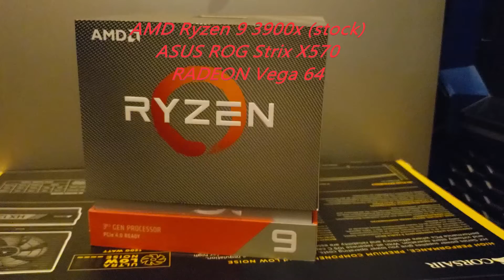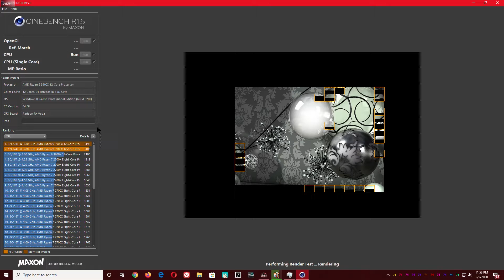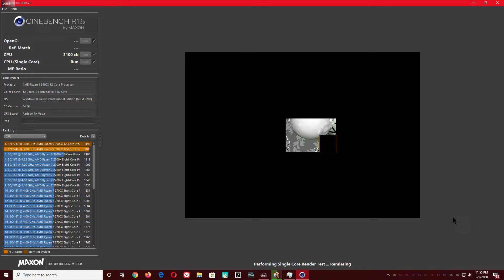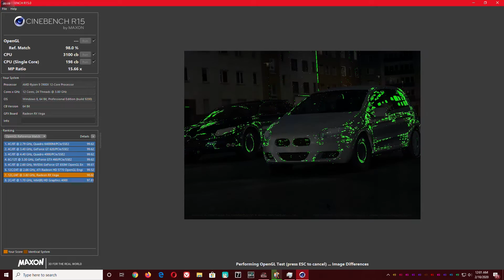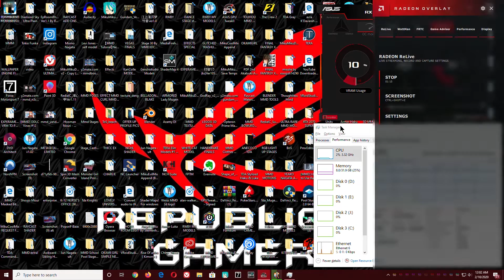AMD Ryzen 9 3900X - Cinebench R15 [all + single core]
NOTE: The First Ryzen 9

Late af with this video but might as well.

NOTE= if you already have AM4 motherboard of
x370 x470 or x570 chipset this will work with bios flash!
Can work with a "B" series but I want to stay safe and say "X" type

I used this CPU to render my last MMD Video after updating bios on my motherboard. Temps are better but still hot, however much better now but will be honest my stock scores are lower sadly from before. i was getting 3200 cb. so idk ill take the hit for nicer temps! XD also 198cb vs 215 cb... idk lol

Posting this video before Intel releases its I9 10900K it might be faster but also might not idk lol. Regardless i love this cpu and it will be my awesome workhorse for mmd and 3d work forward Yeeee! [Blender hopefully]

Also sorry about the crazy desktop mess. its normally not like that i normally have three monitors setup so when i disabled the other two all icons went into this random ass mess lmao!

MOBO= ASUS ROG Strix x570
RAM= Corsair Dominator Platinum 2x 16gb 3200mhz cl16 {@3600}
GPU= AMD Radeon Vega 64 {reference}
So forth n so on, any questions in comments  XD!

Should i do a Cinebench R20? or is there enough of those lol.